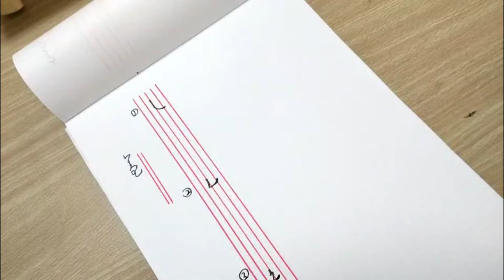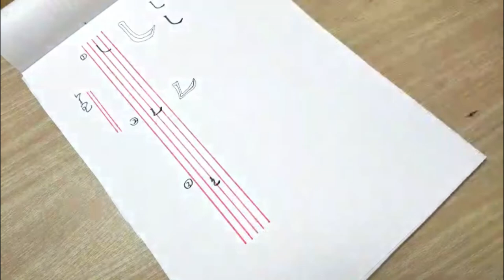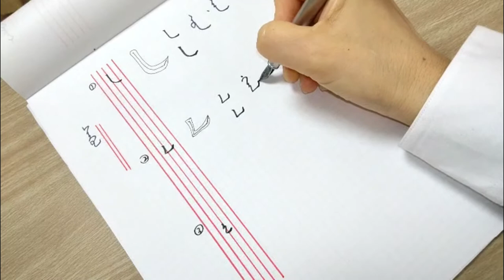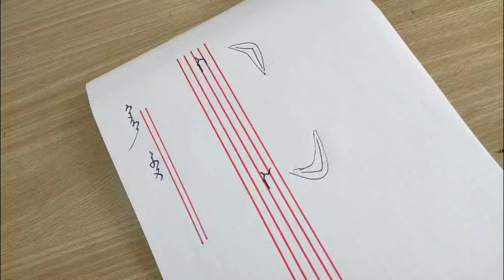モンゴル文字の基本点画の書き方その二 Write basic strokes of Mongolian pen characters